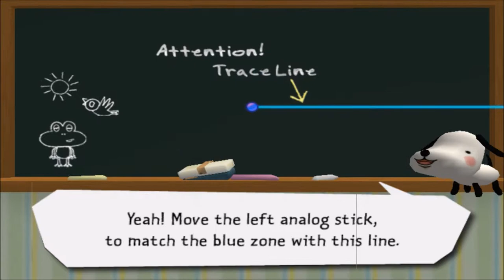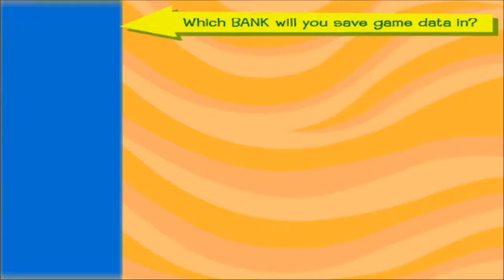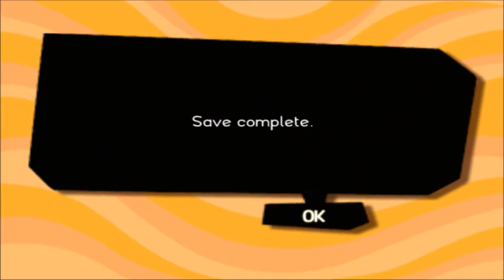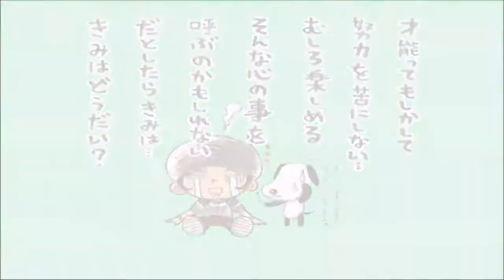Weirdest Rhytm Game Ever! - Guitaroo Man - Obscure Games #1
Now i know what Death sounds like.

Obscure games is a series where we play the most obscure gems in gaming history

Made by basement dwelling nerds. What do you want us to play next?